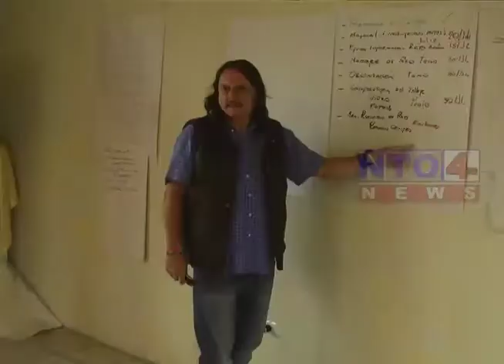MITOS DEL ADOBE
Unos de los objetivos de las capacitaciones, es poder  estudiar a fondo los diferentes métodos de construcción, ya que en Guatemala aún  confían en este tipo de productos construidos de barro y paja.